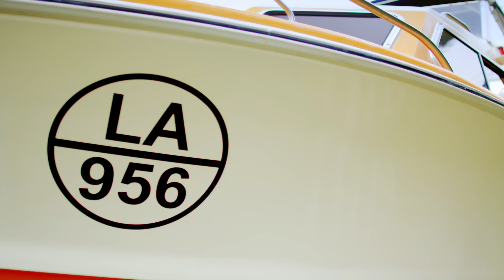Prepare to Survive: Know the Five (40s)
Learn the five steps to take to help ensure a safe and enjoyable trip on the water. Prepare to Survive: Know the Five